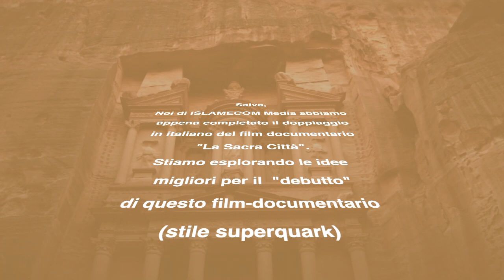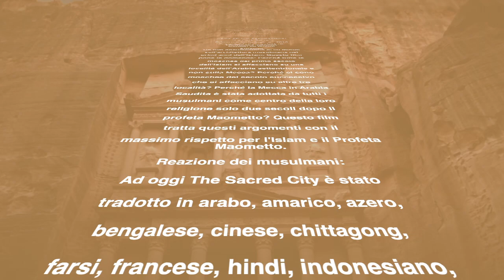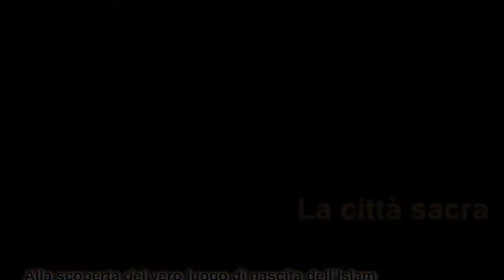MECCA: Trailer sulle reali origini storiche dell'islam - La risposta delle fonti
L’Autore del film documentario "La sacra Città” é Dan Gibson, storico, un professore rispettabile, pacato e arguto in architettura e archeologia della antica civiltà islamica.
Egli ha portato a termine le sue ricerche in Medio Oriente, durate 50 anni. Gli esiti delle sue ricerche dimostrerebbero che la consueta narrativa convenzionale sull'origine della storia dell’Islam, come la conosciamo fino ad oggi, presenterebbe forti ed evidenti incongruenze e discrepanze.   Se ciò fosse vero questo scoperta potrebbe scuotere l' Islam dalle sue fondamenta compreso le coscienze dei suoi adepti. Naturalmente compreso le recenti prove sull’esistenza di 30 Corani, non uguali fra loro, tutti in arabo, confermate recentemente da musulmani, massimi esponenti accademici dell’islam nel mondo.